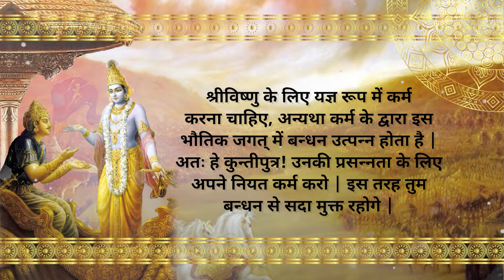Art of work | Why do we get bad returns? | Gita Daily | Gita 3.9 | Karma Yoga | Chakravarti Das